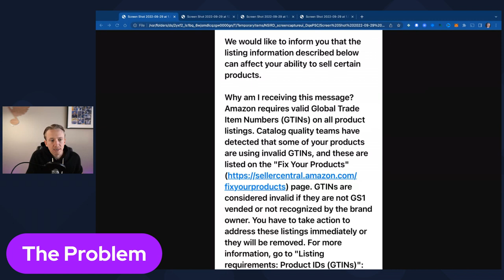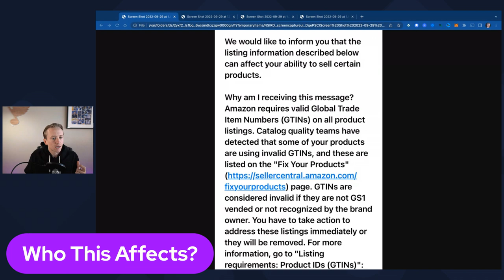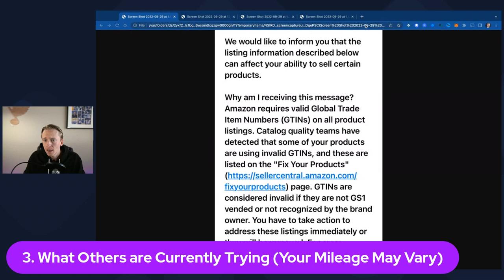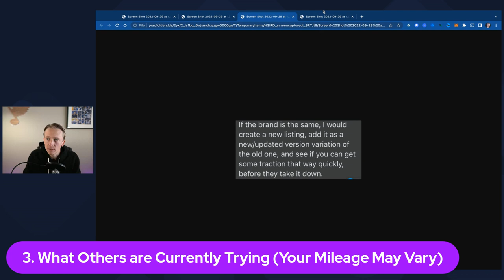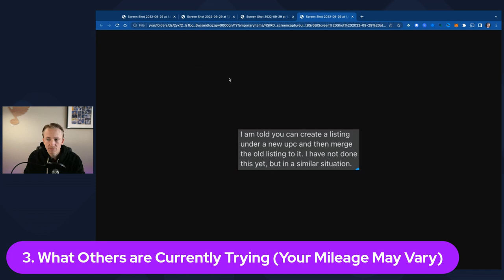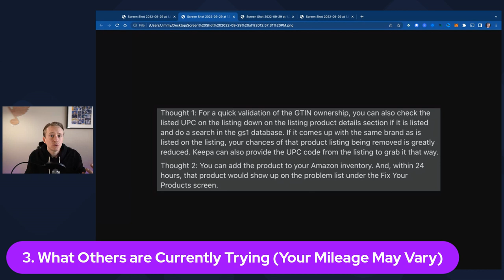Amazon Seller GTIN GS1 UPC Clean Up Issues and Ideas to Try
In this video, Jimmy discusses the new enforcement of Amazon's GTIN policy on listings for Private Label, Wholesale, Branded Bundle, Retail Arbitrage, Online Arbitrage, and Replen Sellers. He goes through what the policy is, who this affects, and suggestions for what to do and how to tailor your mindset to this bump in the Amazon FBA or FBM road.

Let me know your questions and thoughts in the comments!

Make sure to visit his website, askjimmysmith.com, to sign up for his newsletter so you can stay up-to-date on all Amazon Replens Arbitrage related news and tips!

Additionally, head over to Amazon at this to check out his best-selling book, Side Hustle to Full Time Income, so you can learn to add replens to your Retail Arbitrage and Online Arbitrage business!